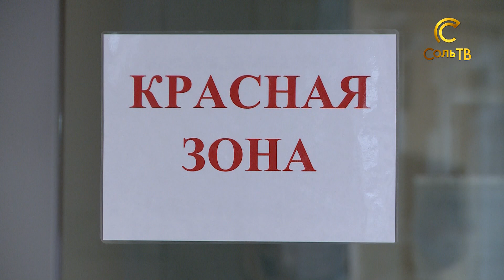Своими словами: Почему я привился?_27.10.2021_СольТВ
Ежедневно в объективы наших камер попадают десятки соликамцев, мы  разговариваем с ними на разные темы и не обходим стороной вопрос о прививках от ковида. Почему я привился? Сегодня на этот вопрос ответит глава Соликамска – Евгений Самоуков